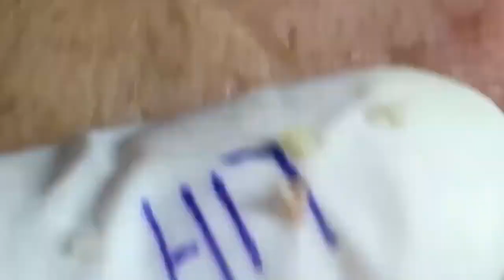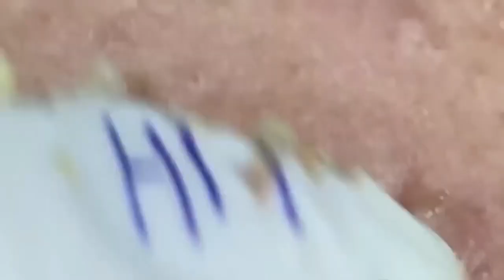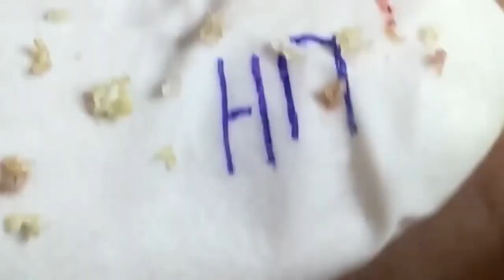Deep acne treatment - Blackheads removal tools.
Here , I show you a lot of gross thing but who can be very interresting.

blackhead whitehead
squeezing pimples
big blackheads
new blackhead
very large blackheads
whitehead extractions
popping blackhead
deep black heads
cyst popping
zit pop
big back blackheads
blackheads
very big blackheads
enilsa brown
ear wax
poping blackheads
blackhaeds
big blackheads removal
extractions
worst black head
blackhead new
black head vine
acne nose
huge blackhead extractions
pimple explosion
blackhead giant
blckhead
cyst pop
blackheads around lips
popping acne
ear pimple
acne big
popping large blackheads youtube
huge whiteheads
worse blackheads
blackheds
popping cysts
big pimpel
comodones
blackhead face
blackeads
blackhead remova
blackheads nose removal
sandra lee
giant whiteheads
whiteheads nose
blackheads on chin
black heads
huge zits
big blackheads on face
ear pimples
blackhead extration
squeeze blackhead
blavkheads
dr. pimple popper
blackheads satisfying
lots of blackheads
popping
poping pimples
extraction of blackheads
cystic blackheads
black head remov
huge cyst
acne cyst
blackheads on the face
blackheads pimples
giant blackheads removal
deep blackhead
nose whiteheads
earwax
Blackhead whitehead
Squeezing pimples
Big blackheads